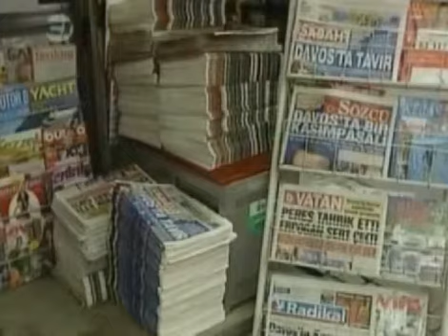Armenia 1 - News Intro (2009)